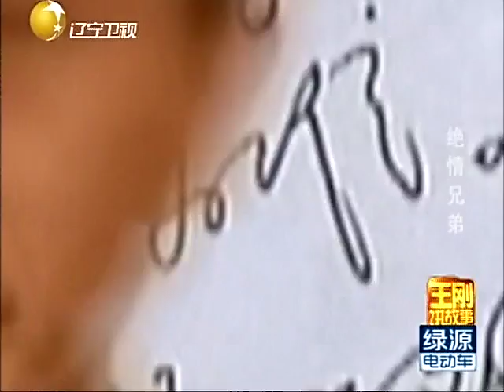男子欠钱不还还声称借条是假的，如今死无对证伤人心！